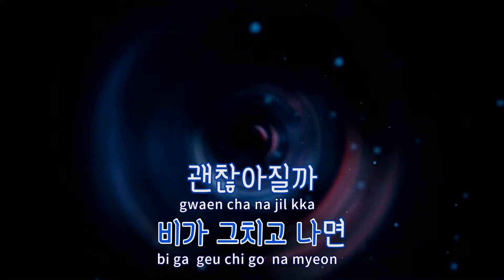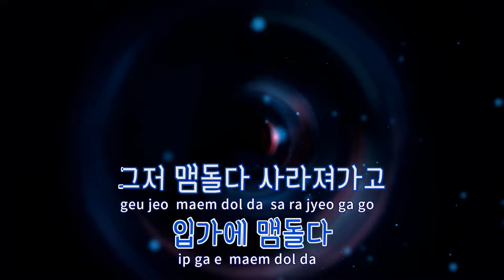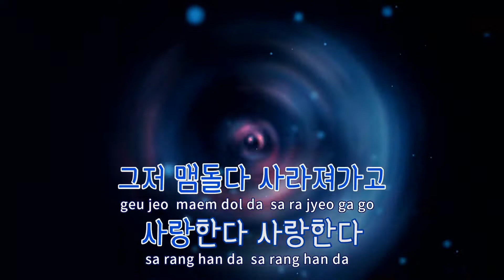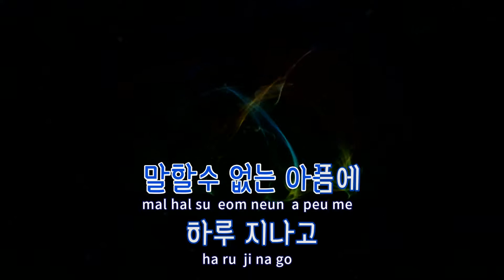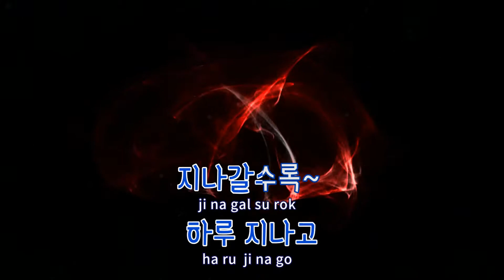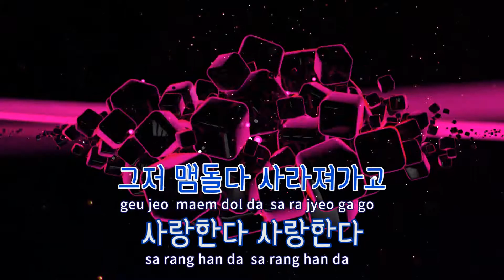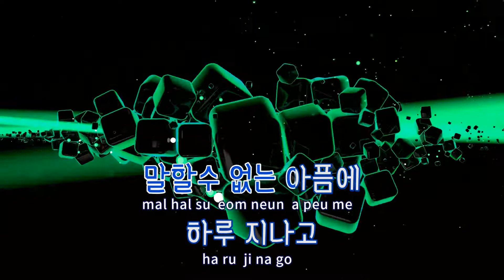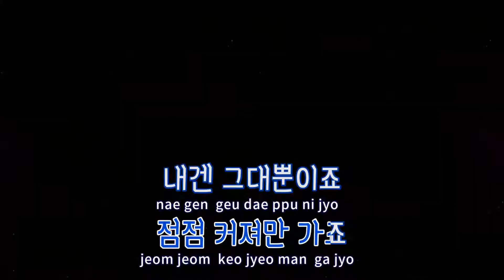[TJ노래방] 점점(정글피쉬시즌2 OST) - 지연 / TJ Karaoke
점점(정글피쉬시즌2 OST)  --  지연